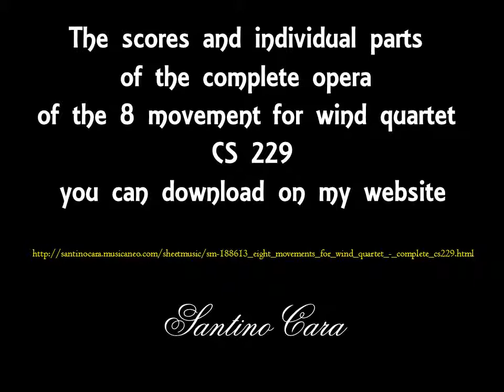Santino Cara - Eight movements for wind quartet CS229 - Complete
Movements:

1. E flat major -- Oboe, Clarinet in E-flat, Fagotto, Horn in F
2. G major -- Oboe, Clarinet in E-flat, Fagotto, Horn in F
3. E flat major -- Flute, English horn, Fagotto 1 and 2
4. G minor -- Flute 1 and 2, Clarinet in E-flat, Fagotto
5. A major -- English horn, Flute, Clarinet in E-flat, Fagotto
6. G minor -- Flute 1 and 2, Fagotto 1 and 2
7. E minor -- Oboe, English horn, Horn in F, Fagotto
8. G major -- Clarinet in E-flat 1 and 2, Bass Clarinet 1 and 2